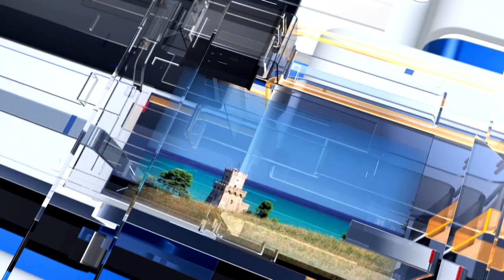METEO6 Martedì 21 giugno 2022